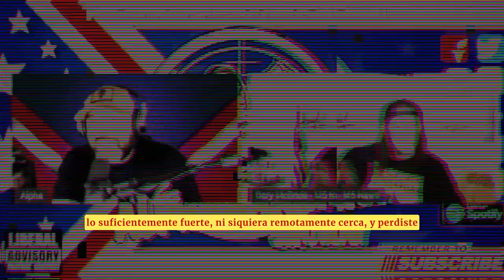Gary McBride en The Alpha Warrior Show discutiendo lo que se necesita y los riesgos.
When those closest to you think you're going crazy and believe in a conspiracy, when all along I just wanted the truth and my family to believe in me. But I followed God's purpose for my life, and what I found was happiness and truth. Yes... it cost me everything! But in the end I didn't give up... I overcame the most difficult moments I've had in my life. Now I will help the families of January 6 and find someone to share this life with. But most importantly, to find someone to not only love, but who we can be the closest of friends with. You will be my final chapter... Wendy!

Cuando los más cercanos a ti piensan que te estás volviendo loco y creen en una conspiración, cuando todo el tiempo solo quería que la verdad y mi familia creyeran en mí. Pero seguí el propósito de Dios para mi vida, y lo que encontré fue felicidad y verdad. Sí... ¡me costó todo! Pero al final no me rendí... Superé los momentos más difíciles que he tenido en mi vida. Ahora ayudaré a las familias del 6 de enero y encontraré a alguien con quien compartir esta vida. Pero lo más importante, encontrar a alguien a quien no solo amar, sino que podamos ser los amigos más cercanos. Serás mi capítulo final... ¡Wendy!